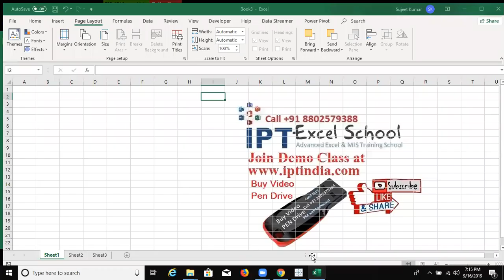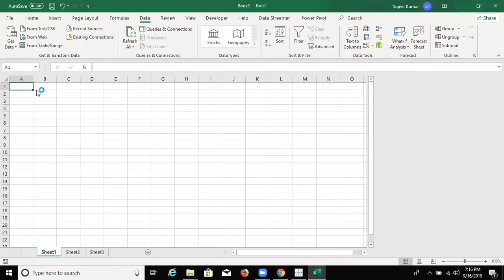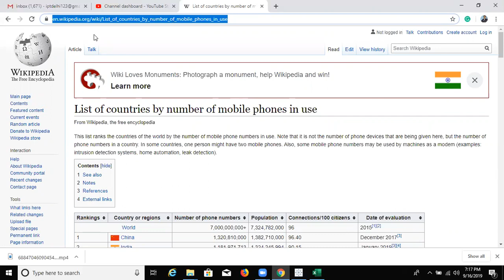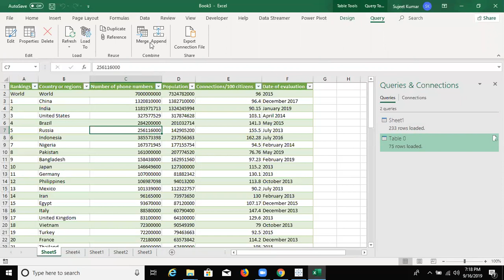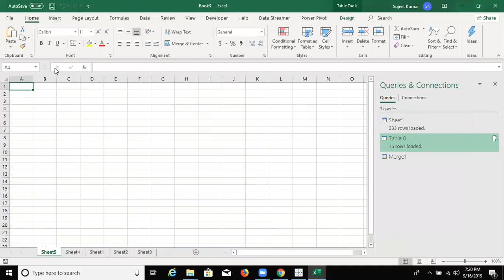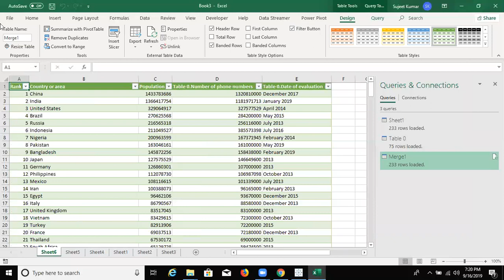Power Query in Excel 2019 - Befor Power BI and Tableau Learn